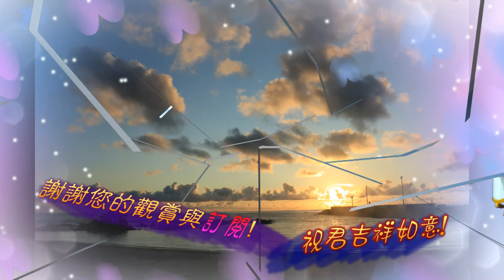岸壁之母/尺八~鍾治華/映月尺八演奏坊122531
尺八:鍾治華
手機:0953_224_113)
F  93昭2_